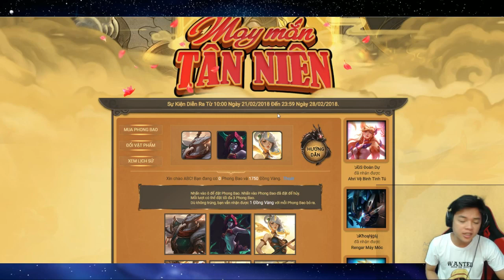Vũ Liz Đã Sở Hữu Pax Jax || May Mắn Tân Niên